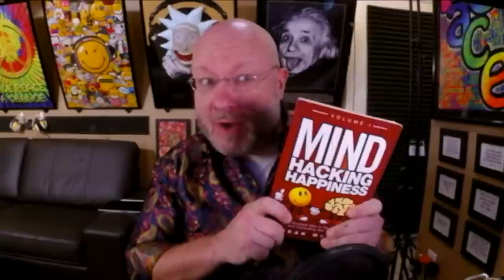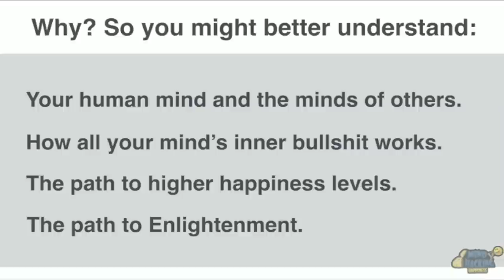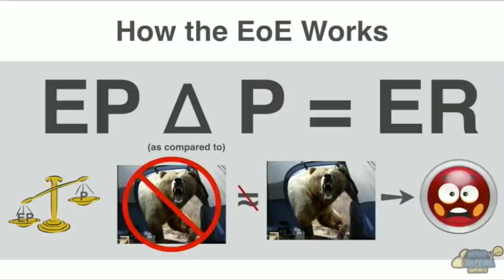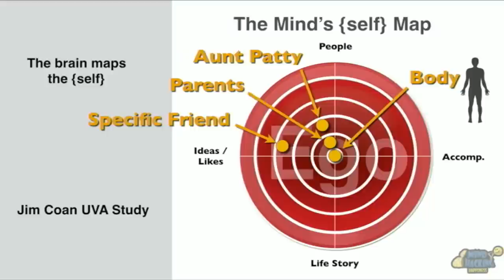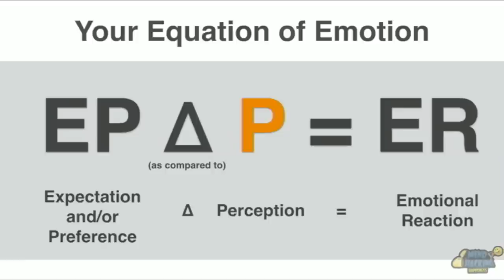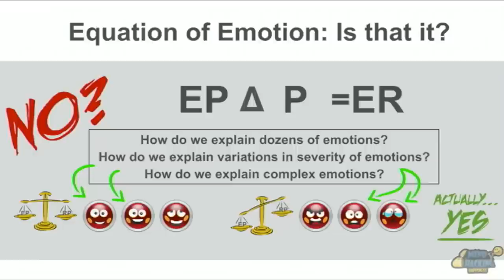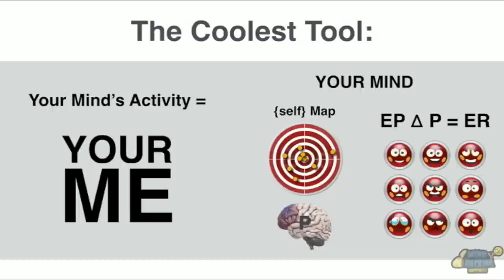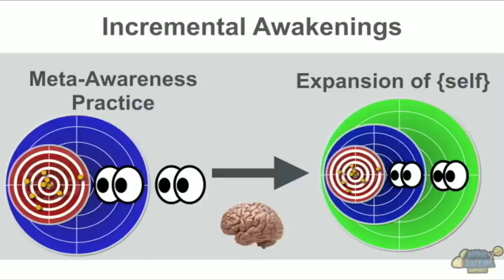How Your Mind Works - MindHacking Happiness 002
In episode 002 we discuss how your mind works and why it's imperative that you need to know.